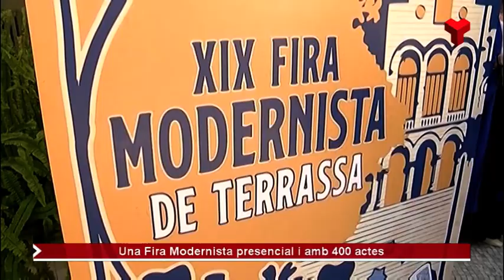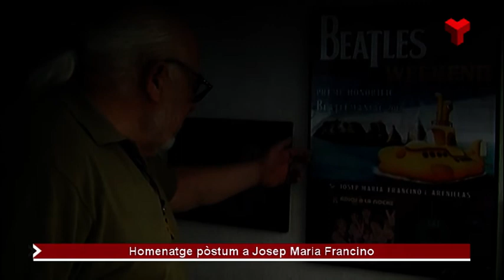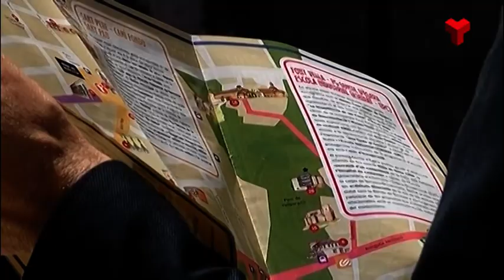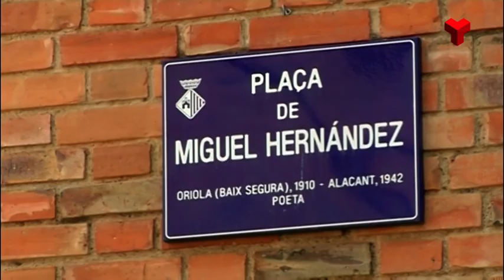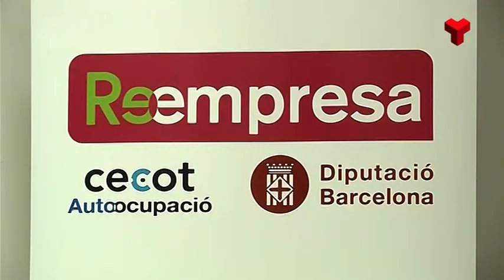Informatiu Vespre dimarts 26-04-2022 de Canal Terrassa